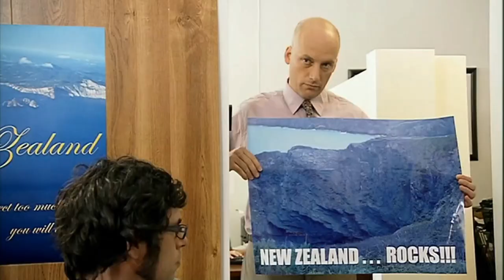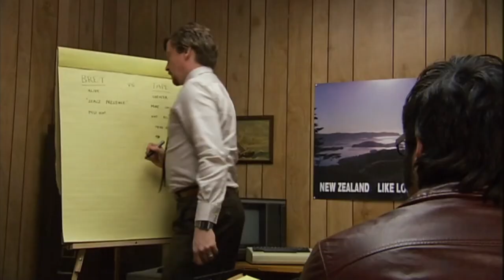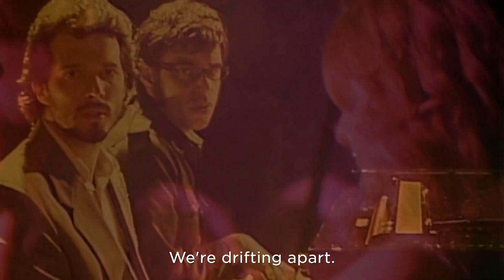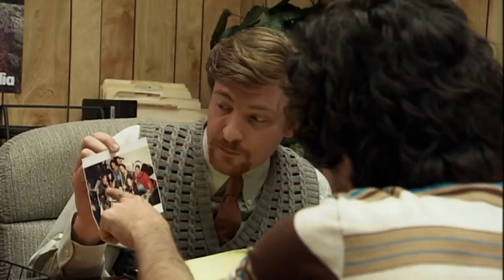Flight of the Conchords - Best of Season 1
My favourite moments from season 1 of Flight of the Conchords.